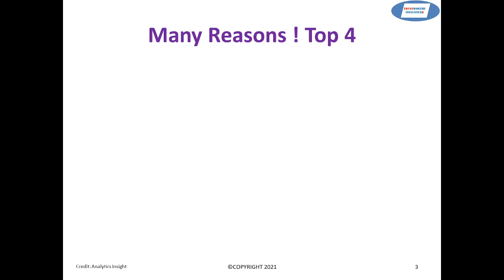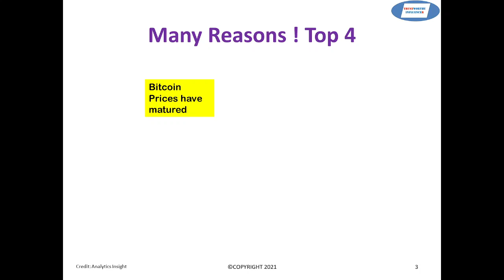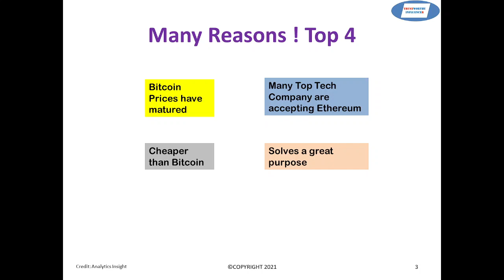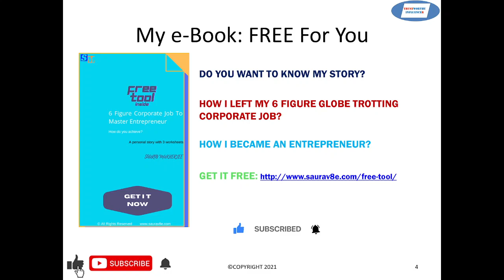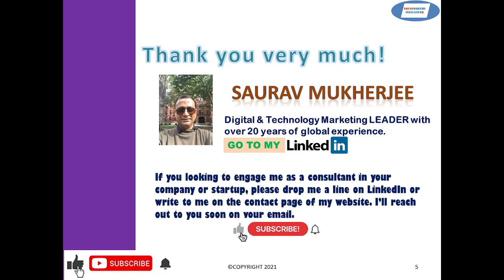Do You Know Why Ethereum is Rising?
There are many reason why price of Ethereum is increasing. In this video, I have spoken about the top 4 reasons as per my analysis. I hope you find this video useful.

00:00 Introduction
02:09 Top 4 reasons for the rise of Ethereum price
09:05 My FREE eBook
10:32 Thank you & Closing